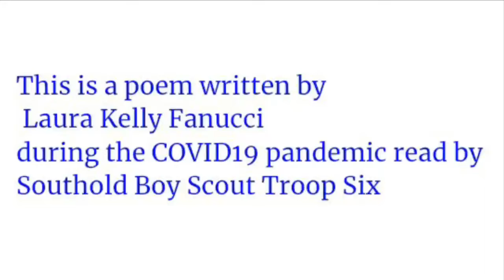Boy Scout Poem